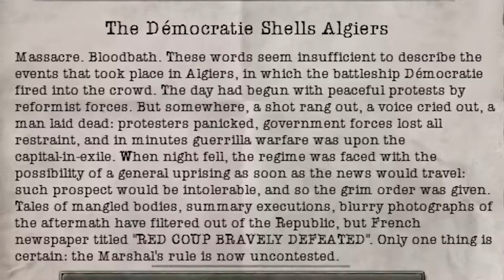The KING DEFIES Democracy - Kaiserreich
The KING pretends that democracy is a suggestion.